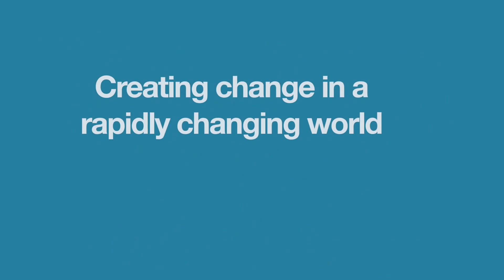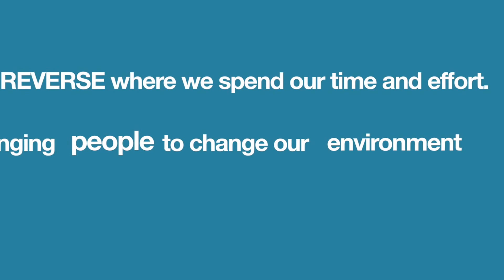Creating change in a rapidly changing world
Dr. Aubrey Daniels shares that we can create change in a rapidly changing world by relying on the stability of the laws of behavior and leveraging the power of the environment.